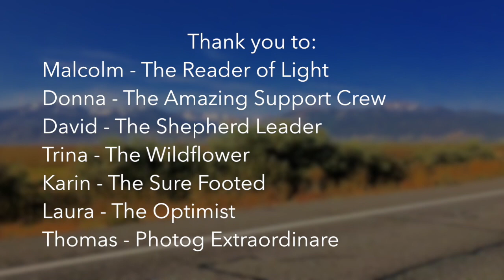Yosemite 2017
2017 Backcountry Hike in Yosemite. 7 day trip overland.

From Sunrise trailhead to Upper Cathedral Lake and a night at Echo Lake. Then over to Matthes Lake for two nights with a day hike below Matthes Crest up to Cockscomb. Then over to Nelson Lake for two nights, enjoying the summit of Peak 11357, then round to Boothe Lake and out to Toulumne Meadows.